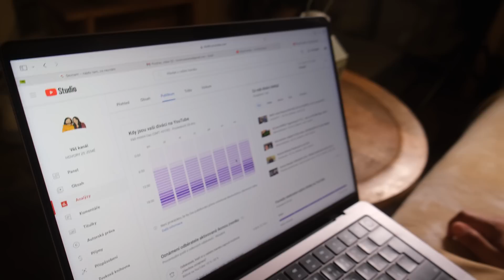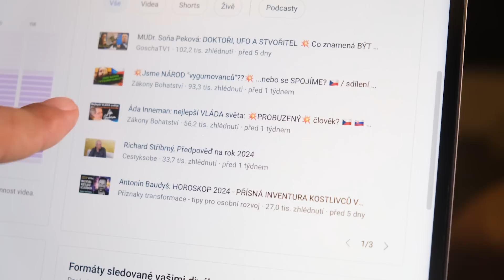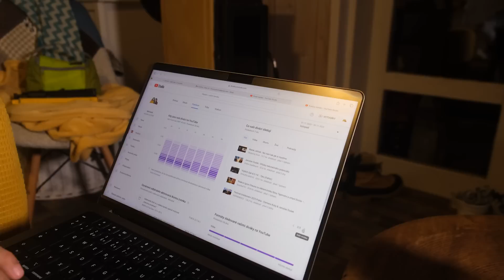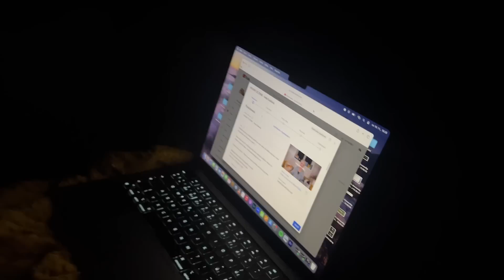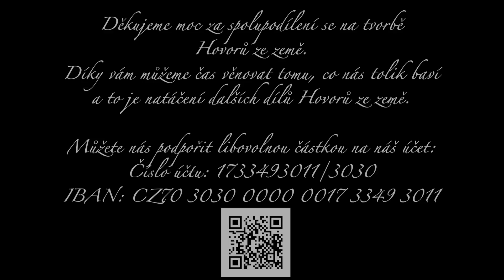HOVORY ZE ZEMĚ - Vyhraje pravda nebo lež?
Děkujeme, že trávíte svůj čas s námi i v tomto kontextu videí přímo z naší maringotky. Vážíme si toho :)

Děkujeme všem, kteří se spolupodílí na tvorbě
Hovorů ze země prostřednictvím daru: